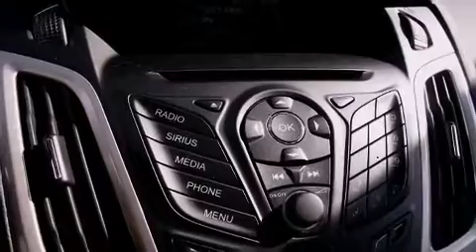2014 Ford Focus SE in Saint Louis, MO 63114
Corner of Page and Lindbergh

Sensibility and practicality define the 2014 Ford Focus. This 4 door, 5 passenger sedan offers the latest in technological innovation and style. Smooth gearshifts are achieved thanks to the 2 liter 4 cylinder engine, and for added security, dynamic Stability Control supplements the drivetrain. All of the premium features expected of a Ford are offered, including: delay-off headlights, a tachometer, variably intermittent wipers, a trip computer, air conditioning, cruise control, and remote keyless entry. Ford ensures the safety and security of its passengers with equipment such as: dual front impact airbags with occupant sensing airbag, head curtain airbags, traction control, brake assist, ignition disabling, and ABS brakes. This car was designed with safety in mind, allowing you to drive with even greater assurance. Our aim is to provide our customers with the best prices and service at all times. Stop by our dealership or give us a call for more information.